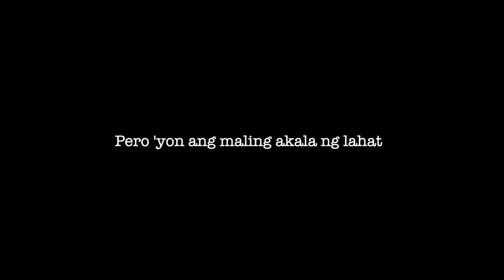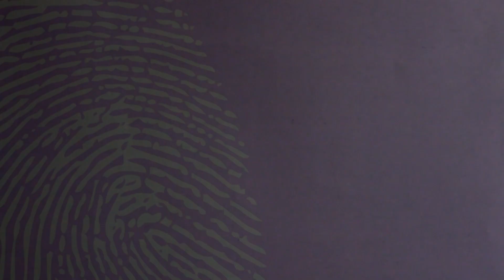All-Out Sundays: Cast ng ‘Royal High Blood,’ nabiktima sa PRANK! (Online Exclusives)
Aired (October 1, 2023): Sino sa cast ng comedy-mystery kantaserye na ‘Royal High Blood’ ang magiging biktima sa prank na ito? Panoorin ang buong video dito!